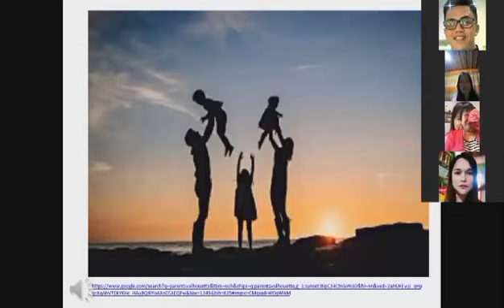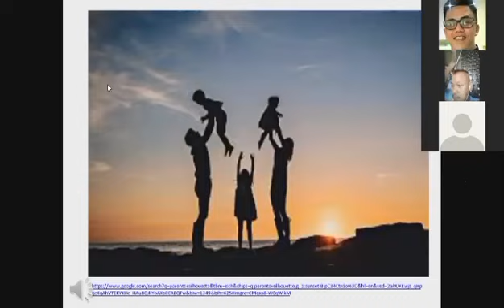Prayer for mama from my EsP family 💕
Thank you po sa pag-alala at pagmamahal 🙏💕